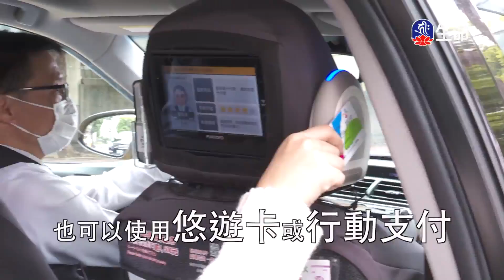慈悲實踐家-04_海濤法師弘法行(國台)_(lifetv_20211224_20：00)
海濤法師弘法行(國台)_慈悲實踐家-04。